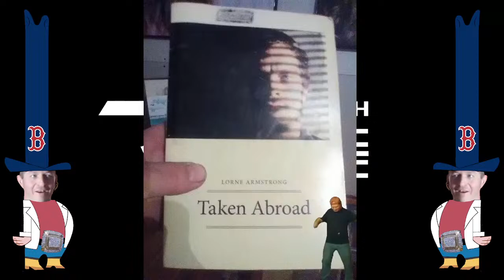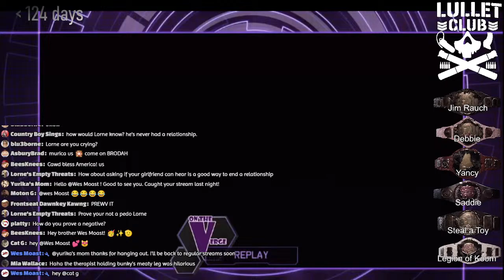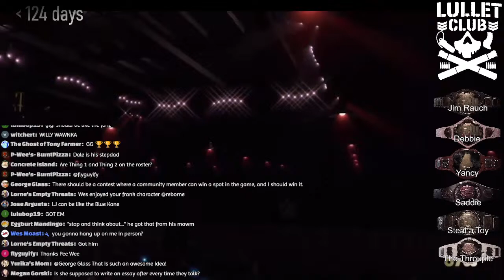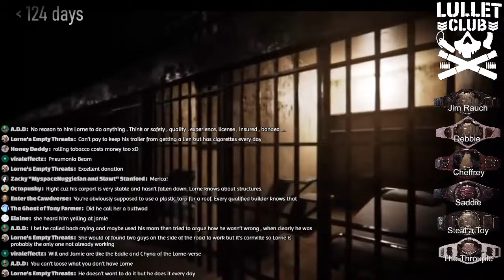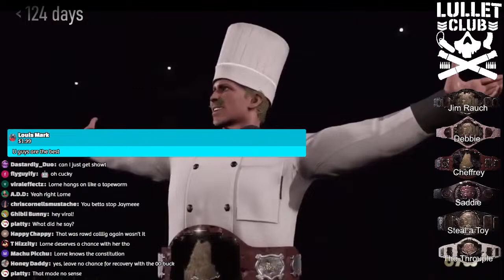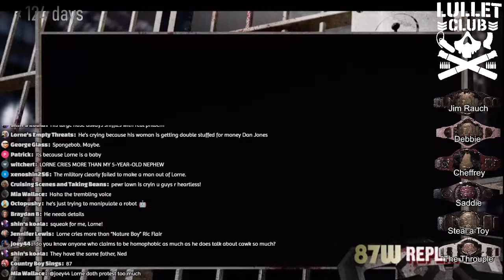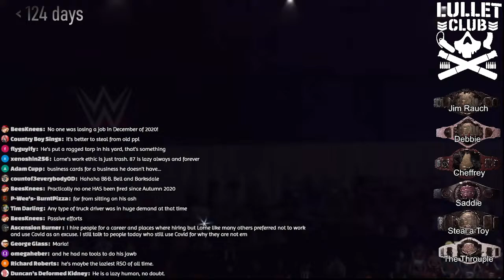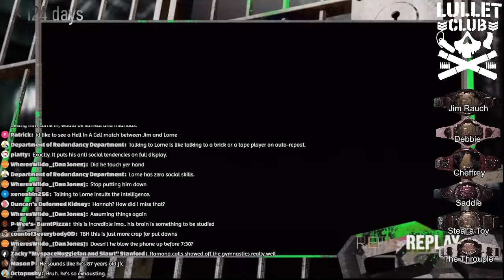Riffin with Reboy? - Lornemas in July P2